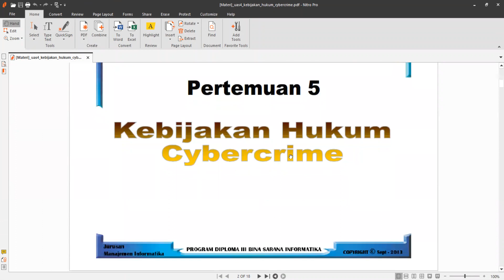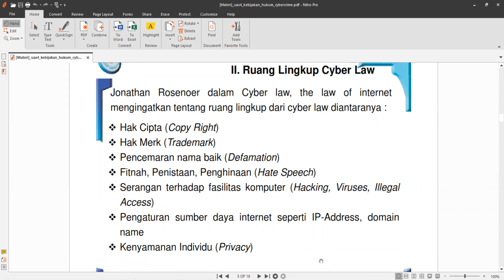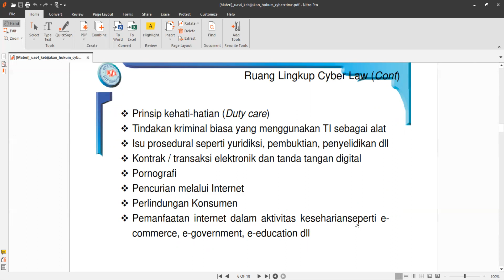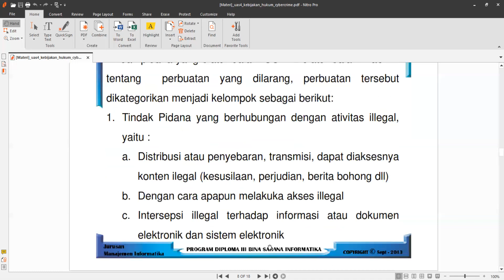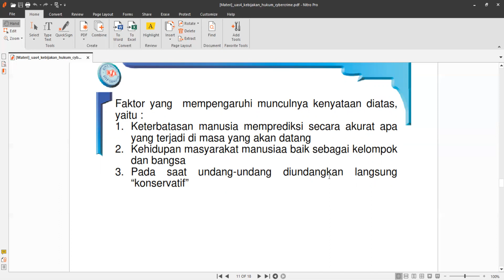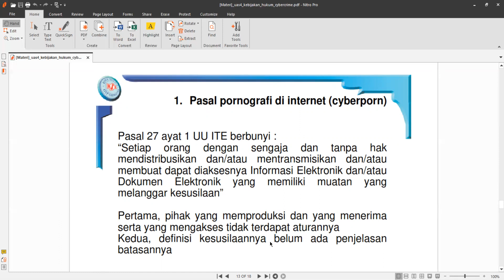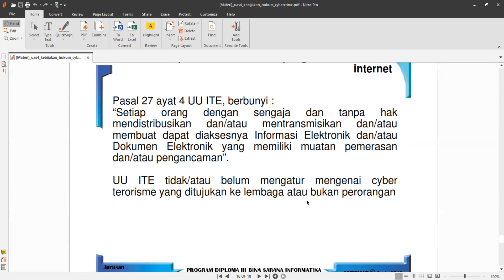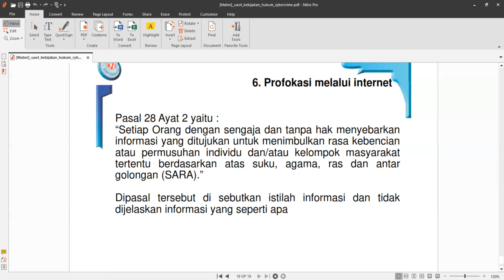Kebijkan Cyber 5